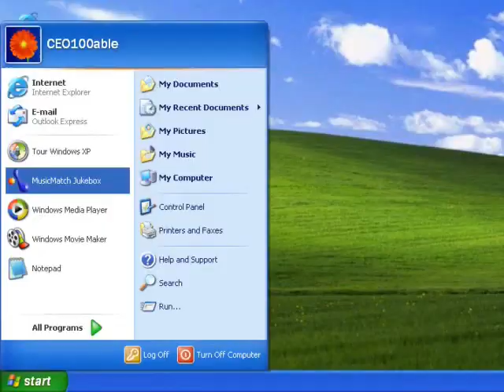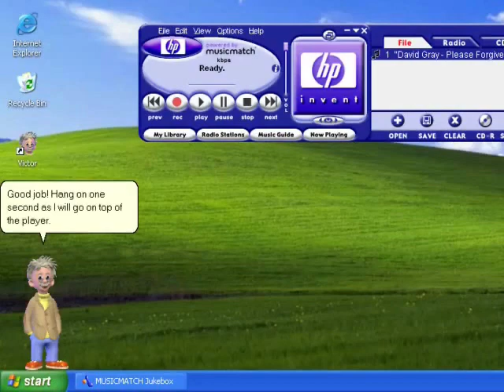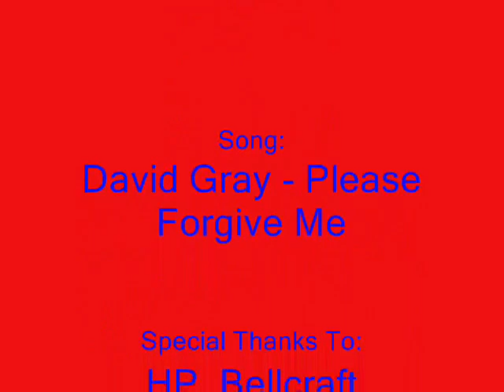The Adventures of Victor Episode 3: Victor listens to a song in MusicMatch Jukebox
This is a classic video I decided to reupload since The Adventures of Victor, an online video series I used to produce back in 2012, was great fun. Here is the original description:

I haven't made an episode of this series for a while, so I decided to make this one. This time, Victor listens to a song in MusicMatch Jukebox, which is one of the programs that comes with Windows XP on some older HP Pavilion computers.